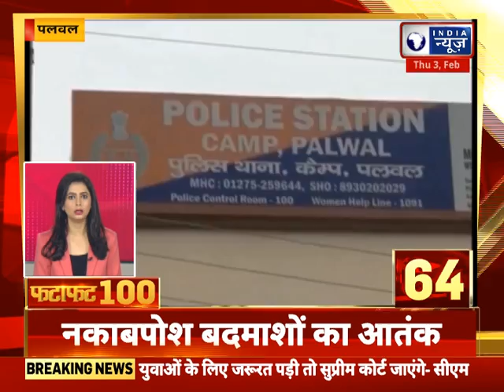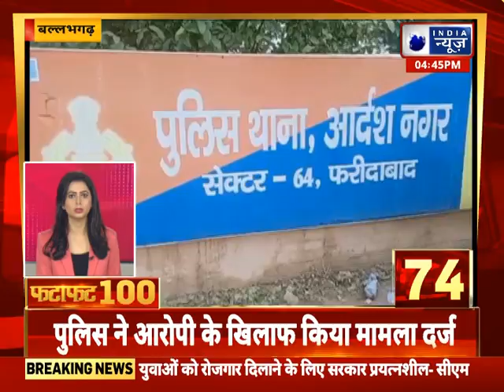Fatafat Superfast 100 News: हरियाणा में आज की 100 बड़ी खबरें | India News Haryana